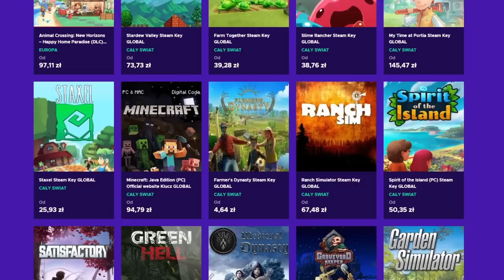Co gdyby Zakonu Krzyżacki ruszył na Rosję? w EU4 1.34 Lions of the North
OPIS
AVE. Ja jestem Lookas. Witam was w odcinku Święta HORDA Zakonu Krzyżackiego w EU4 Lions of the North 1.34 lub jak kto woli EU4!

Dziś przed wami odcinek z EU4 Lions of the North 1.34 nowego DLC! Zagram eu4 teutonic order 1.34 oczywiście w formie ru4 guide 2022. Postaram się pokazać w danym filmie jak rozegrać trudny początek eu4 1.34 teutonic order. Obecnie Zakon Krzyżacko może podążyć jedną z kilku ścieżek rozwoju po pokonaniu eu4 1.34 poland. Jedna z nich to eu4 teutonic order prussia 1.34 i tą dziś nie zagram. Natomiast podejmę wyzwanie pod eu4 teutonic order crusader czy jak kto woli eu4 teutonic order horde! Zresztą w ramach lions of the north eu4 można sporo namieszać Zakonem! jak chociażby zdobyć livonian order eu4 za darmo!